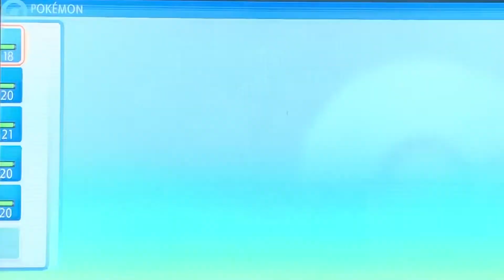Baseball Boy Plays Pokemon Brillant Diamond Exploring Grand Underground and Eterna City